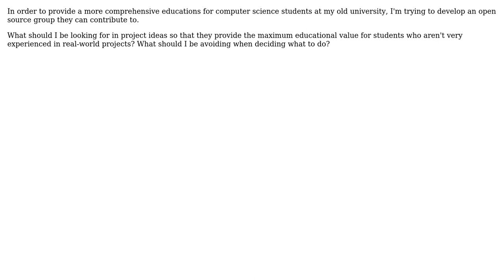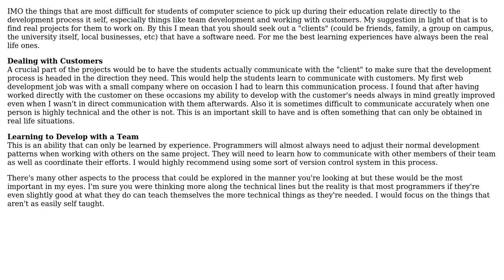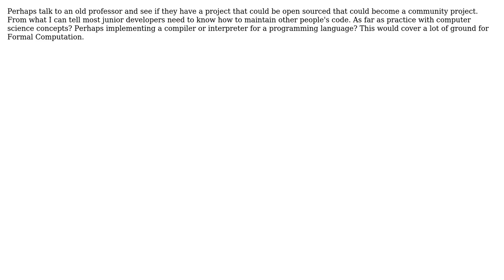Software Engineering: How do I use an open source project as an educational tool? (2 Solutions!!)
Software Engineering: How do I use an open source project as an educational tool?

With thanks & praise to God, and with thanks to the many people who have made this project possible! You are responsible for your own actions.